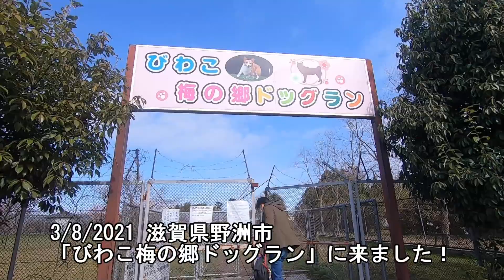[ENG SUB] びわこ梅の郷ドッグラン [犬とお出かけ] [シュナウザー] [滋賀県] [Schnauzer]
滋賀県野洲市にある「びわこ梅の郷ドッグラン」に遊びに行きました(*^^*)
オシャレなカフェとかはありませんが、広くて安くて我が家のお気に入りスポットです♪